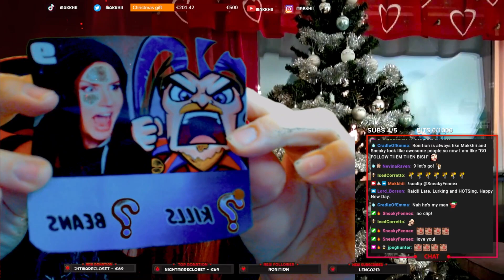Every kill my friends get I'll eat a spicy bean | Christmas Calendar 9 of 24